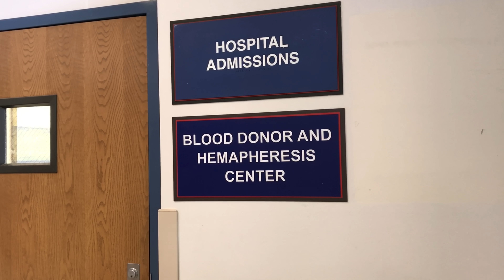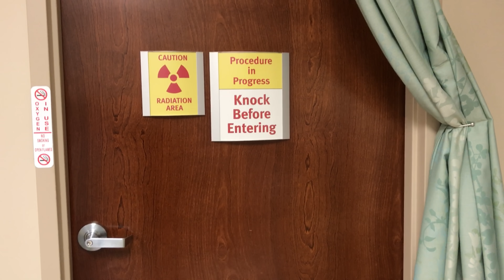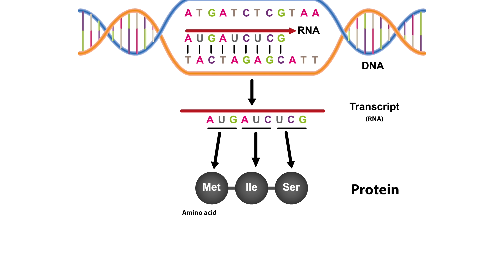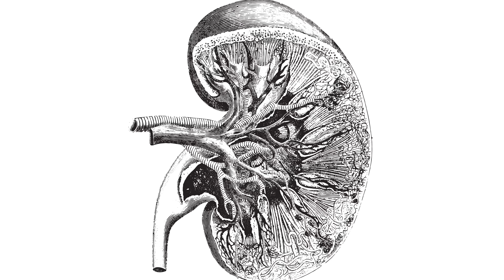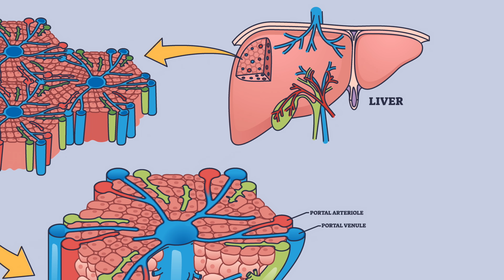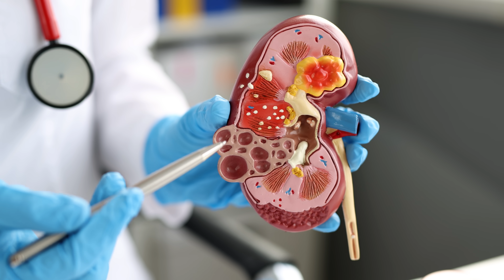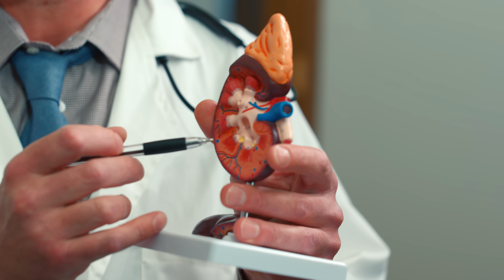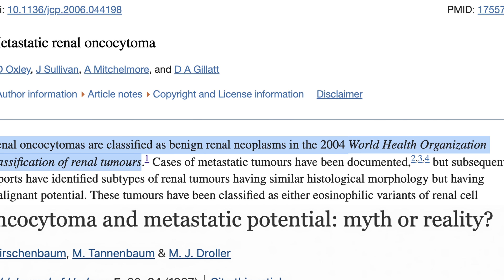What Was Growing In Her Body Was Said To Not Exist...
Patient KC by Joanna Ferbrache, Cardiologist by Bryan Assata, Gynecologist by Star M
Emergency Physician by Kazia Steele, Medical Oncologist by Eric Wolfgang Nelson
Review (and KC's medical oncologist): Dr Pavlos Msaouel
Production Assistants: Erin Goodenough, Nick Brown
KC's YouTube Channel ► @katiekickscancer_kidney

Katie received her second opinion and treatment at MD Anderson Cancer Center and her surgery was done at the National Cancer Institute, where 2 other confirmed metastatic oncocytoma cases are documented. Her case report to publish in a medical journal is currently pending.

Japanese Translation and Dub: Chihaya Hanai @rasha1m833
Japanese Voice KC: Kasumi Seki

Spanish Translation and Dub: Cenzontle Voices, Inc CDMX
Spanish Narration: Jerry Meza
Spanish Voice KC: Jahel Morga
Spanish Review: Dr Araceli Morga Vera

Portuguese Translation and Dub: Cenzontle Voices, Inc CDMX
Portuguese Translation: Zyanya Ponce
Portuguese Narration: Santiago Álvarez
Portuguese Voice KC: Gabriela Pellicia
Portuguese Review: Lenin Sagrero

Vietnamese translation and subtitles by Cao Nguyên

Timestamps:
0:00 A Woman 💁‍♀️ Had A Headache Lasting 3 Days
0:05 KC is a 28 year old woman ☝️ presenting 🚑 to the emergency room
0:30 At the Urgent Care
0:58 Over the next few months
1:18 Abdominal pain
2:06 The anticipation of an imaging 👀 modality
3:03 Back in the 🚑 emergency room
4:12 A phenomenon of nature
5:06 An implication of heterogeneity
5:43 The mitochondria is the powerhouse of the cell, but something's 😳 wrong
6:41 Searching online cannot give you important contextual metadata
7:59 How do you know your plan is the one for you?
9:14 A powerful clinical reasoning tool
10:53 If you hear hooves think horses 🐴 not 🦓 zebras, but play telephone and people may hear ?
12:32  Presenting☝️ to the emergency 🚑 room
13:04 This is called 'treatment resistance'

Renal oncocytoma, yet another tumour that does not fit in the dualistic benign/malignant paradigm?

Renal oncocytoma: clinicopathological study of 166 patients. J Urogenital Pathol 1991141–52.

Classification of tumours. Pathology and genetics of tumours of the urinary system and male genital organs. Lyon: IARC Press, 2004

Immunohistochemical analysis for cytokeratin 7, KIT, and PAX2: value in the differential diagnosis of chromophobe cell carcinoma.

There is Individualized Treatment. Why Not Individualized Inference?